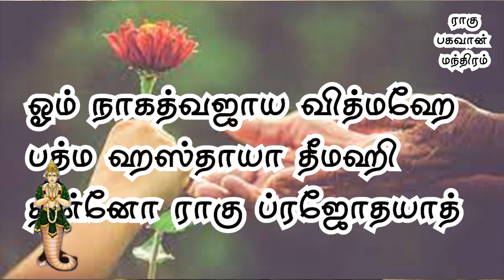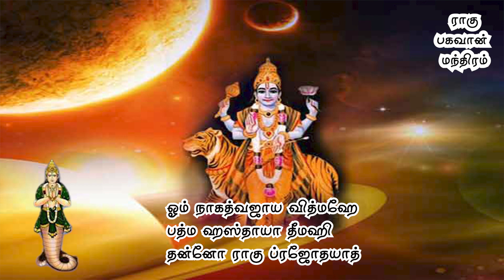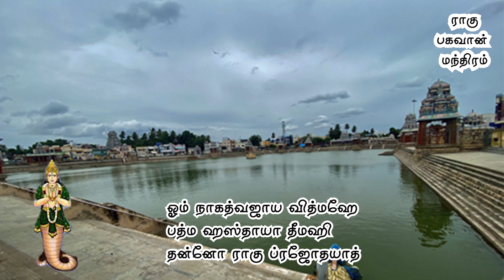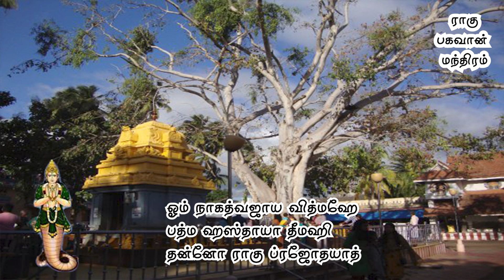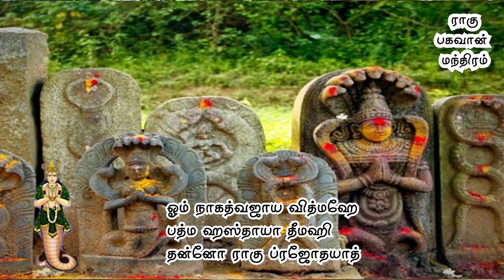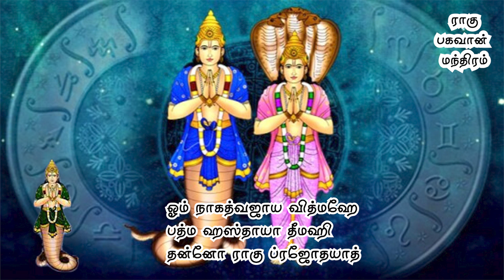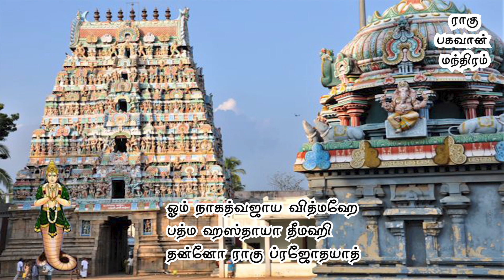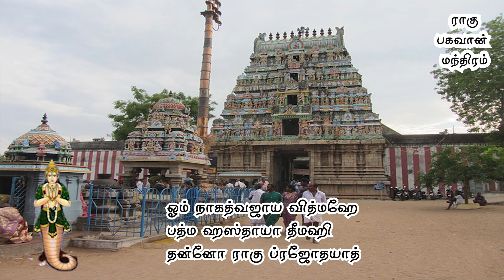கடன் தீர்ந்து கை நிறைய சம்பாதிக்க ராகு பகவான் மந்திரம் | Ragu Bagavaan Manthiram